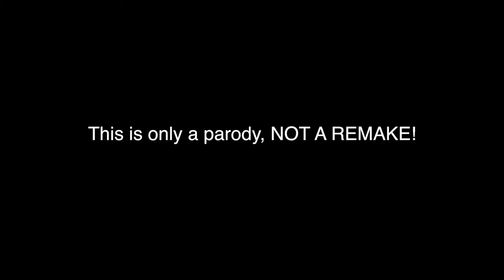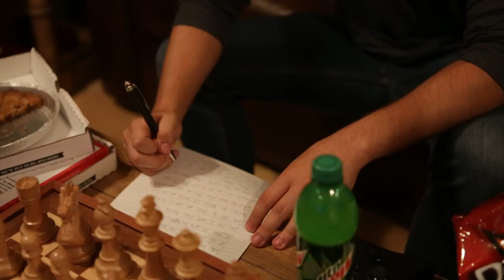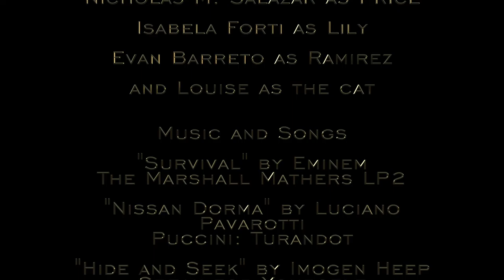The Parody Movie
From the viewers of that Budweiser Wassap commercial, Dexter, The SNL Digital Short: Dear Sister, Game of Thrones and The Departed, and the gamers of Halo and Call of Duty. We have made a digital short unlike any other. Well, the idea came from movies making fun of other movies. So why not make one from stuff that we have seen? And played? If you ever played Xbox? Just for the story, not the addiction. Maybe one mutiplayer game that I've played really good on like a MLG 12 year old who has no life and his or her diet consists of Doritos and Mountain Dew, which by the way is the drink that kills your sperm count. Yeah, you're welcome for the heads up. Good luck having a kid ya bastard.
Anyway, this is a story of friendship and how friends really got each other's backs. Well, not really. By the way, this is the final film for the 8 week summer course for New York Film Academy South Beach. Incase you haven't seen the works we have created, here's a playlist of some of the stuff we have done. Yeah, you're welcome.

A Nicholas M. Salazar Production starring Evan Barreto, George Fernandez, Isabella Forti, Maira Magana and Nicholas M. Salazar.
With a kick-ass crew of filmmakers: Elizaveta Pitiunia, Regina Fernandez, and Victoria O'Connell

Soundtrack in this digital short is kick-ass as well. It has a song by Eminem, Luciano Pavarotti, Imogen Heep, and Dropkick Murphys.

Yeah, the band that played the song from the Departed. The one that sounds Irish. Yep, I'm a huge fan of the city of Boston. During the screening of the films for the 8 weekers, I was on a first-class flight to Logan International. Huge shoutout to the wonderful people and patriots I have seen in Boston. Boston Strong. Let's go Red Sox. Papi, let's make it 500! Brady Wins! Let's go Patriots! Cheers! Best weekend Ever! Labor Day Weekend with a mild cold front. I recommend going.

Back to the matter at hand, I hope you enjoy the video, hopefully we have enough fans to spawn a sequel. Lets make it happen!

The Lannisters send their regards.

MARCUS'S DAD!